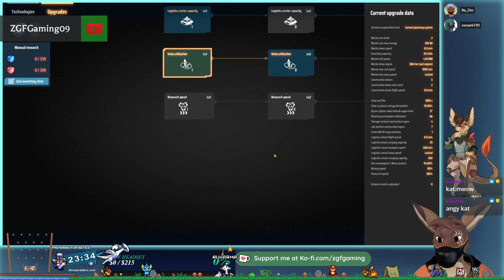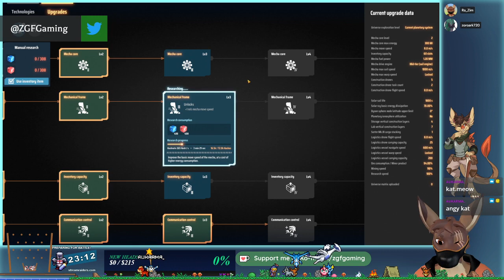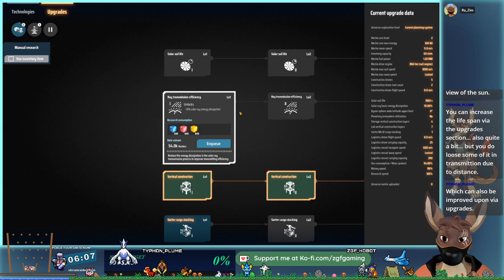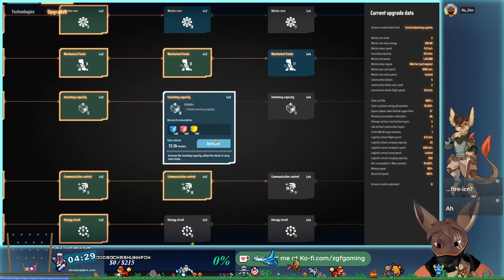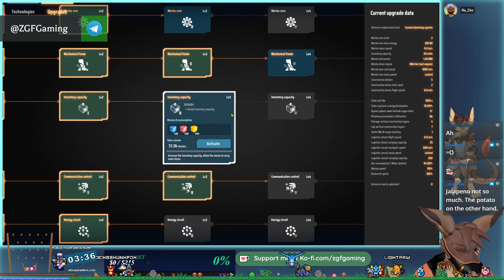Dyson Sphere Program - S1E4 - A Noodle Makes Spaghetti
Alright, we've got a lot of stuff to get squared away and situated and most importantly: Automated! Come join me as we make spaghetti!